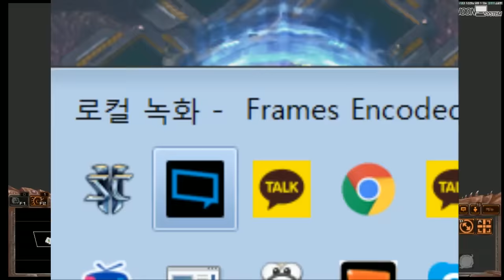【스타2 아케이드】 한국인들은 절대 깰 수 없는 게임, 핵덕의 유혹(피버합방)ㅣ스타2 유즈맵 Starcraft2 Arcade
피버맴버 합방 : 에렌디라 후즈 조랭몬 가그 김라임

아프리카, 다음팟에서 방송을 진행하고 있는 도그홀입니다.

- 영상이 녹화되는 생방송 시청 (시청자 참여 컨텐츠 참가)